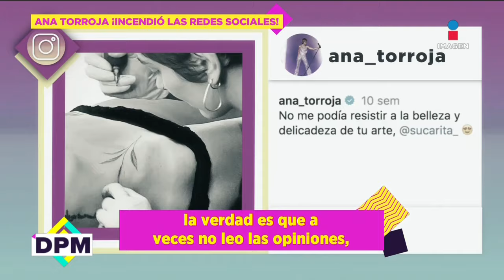¡Ana Torroja publica fotos en lencería para mostrar su nuevo TATUAJE! | De Primera Mano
AnaTorroja eleva la temperatura de las redes al publicar fotos en lencería para mostrar su nuevo TATUAJE